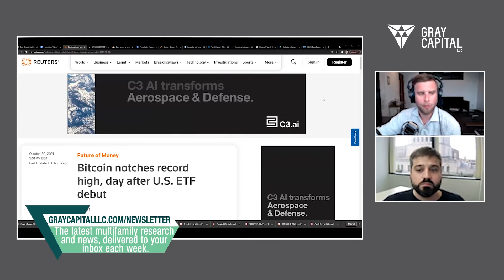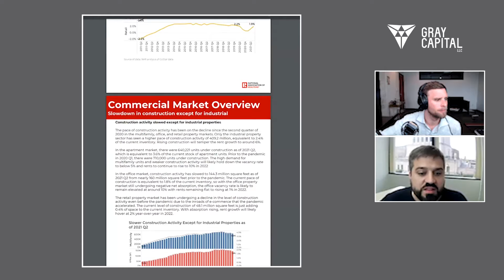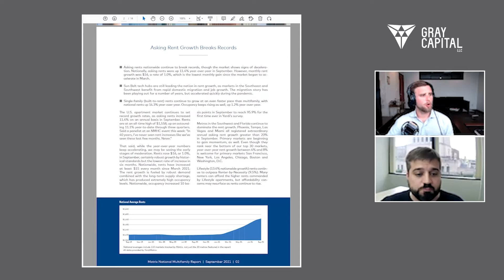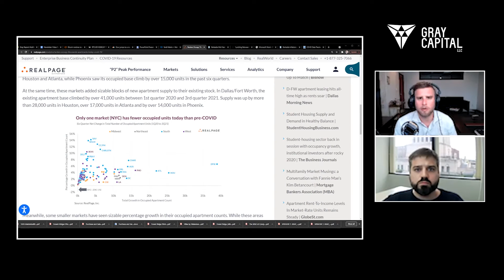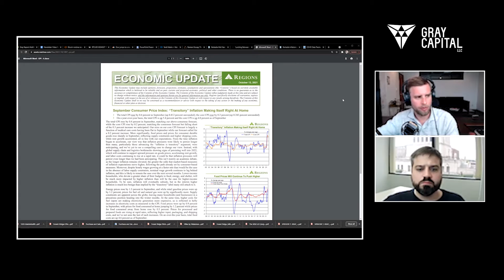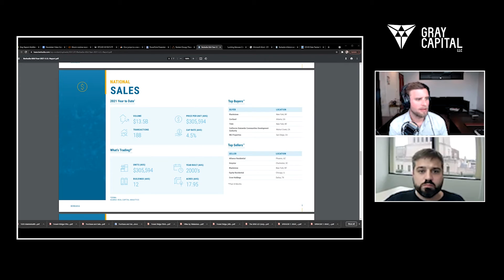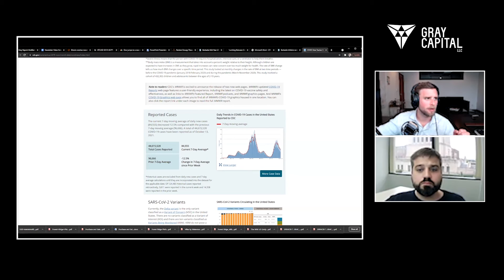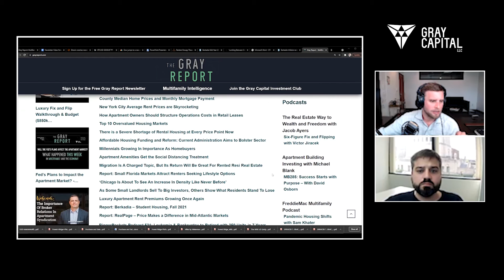Bitcoin and Multifamily at All-Time Highs - This Week in Multifamily & the Economy: Oct. 24, 2021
The team at Gray Capital shares their own thoughts on the latest news, research, and reports in the multifamily industry and the economy as a whole.

For the latest multifamily news from across the internet, check out the Gray Report